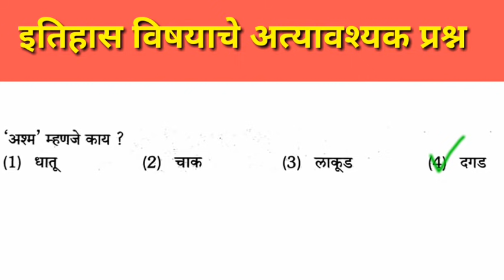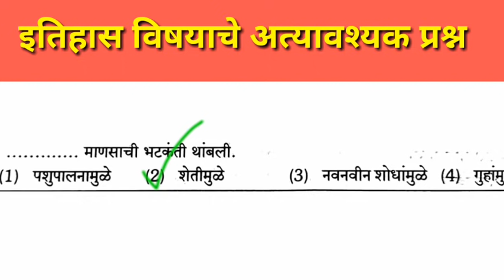महाटेटसाठी अत्यावश्यक|विषय-इतिहास|Phadake Academy